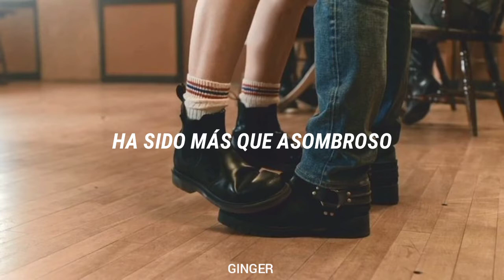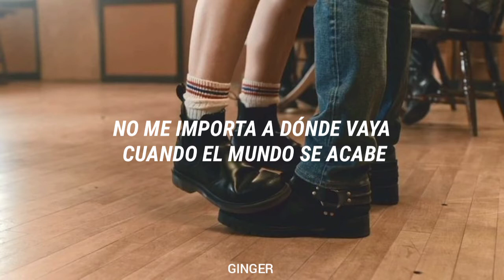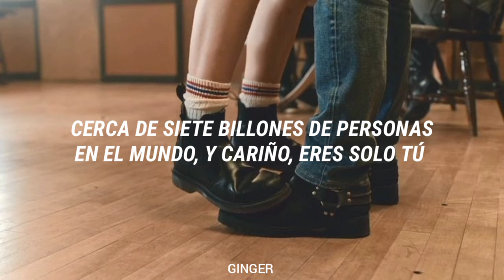The Cab - Numbers [Sub. Español]